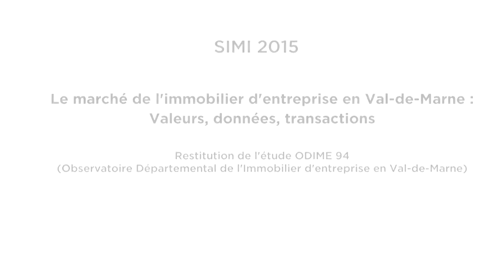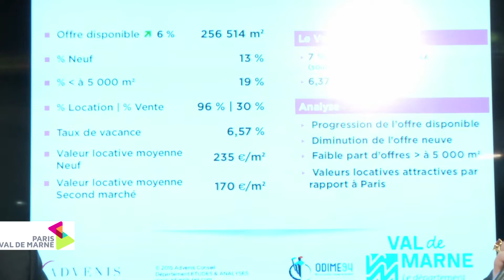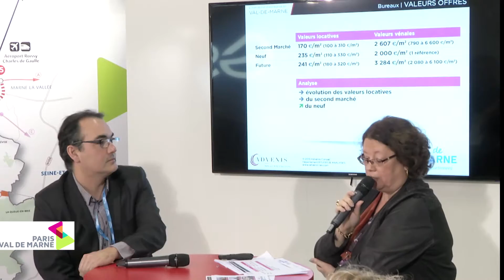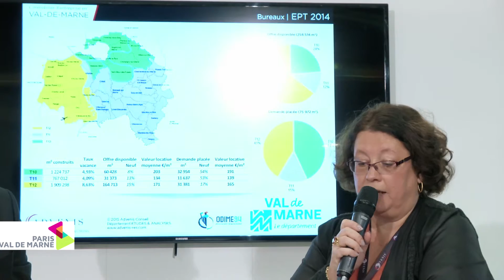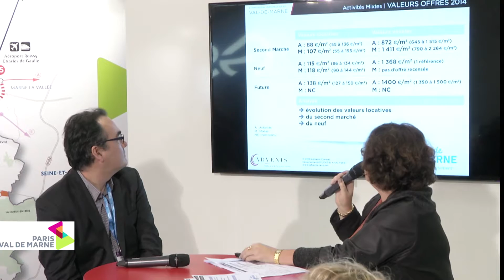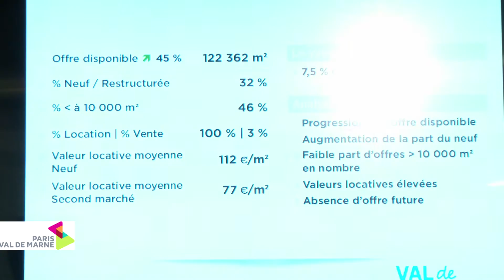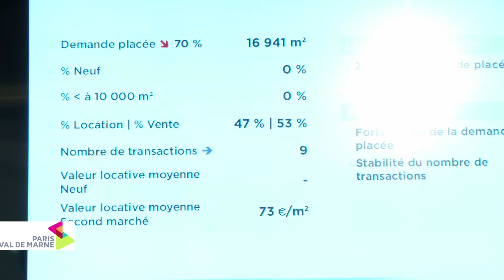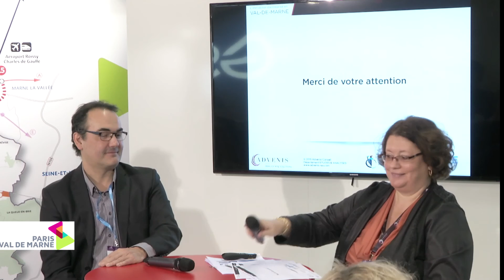Le marché d'immobilier d'entreprise en Val-de-Marne: valeurs, données, transactions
Restitution de l'étude ODIME 94 (Observatoire Départemental de l'Immobilier d'entreprise en Val-de-Marne)
Intervenants :
Olivier Baroux, Chargé de projets immobilier et zones d’activités, Conseil Départemental du Val-de-Marne
Patricia Vevaud, Directrice du département études et analyses, Advenis